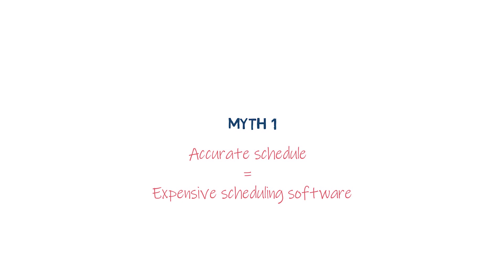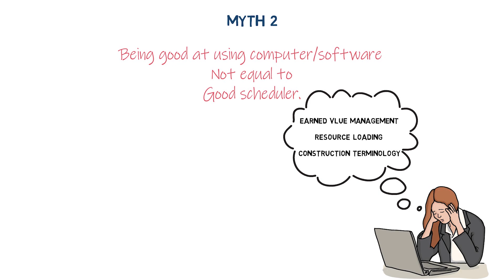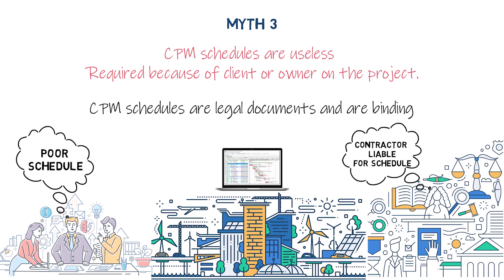Project Scheduling: Myths and Misconceptions | Project Management 2020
Construction Management: Myths & Misconceptions about Project Scheduling

Big Construction firms are using projects schedules to resolve the challenges they are facing in today’s world.
Like being able to complete their project on-time and underbudget or being able to co-ordinate their complex project among the project team.
But while we’re are using construction schedule as a tool to fix these problems, there are several Myths and Misconceptions about project scheduling which I want to discuss in this video.
Myth No1 : we can have the most accurate schedule if we get the most expensive tools or the best scheduling software on the market
Well, just because we have money to spend on tools & software does not mean we can guarantee the best results.
There is this term used by computer engineers, called garbage in, garbage out. So, if we don’t spend enough time on planning the projects scope or on finding the correct data like, activities duration, sequencing of activities or planned resources all we can expect to get out any scheduling software is a beautiful looking but a very useless schedule.
Quality of any schedule depends not just on the technology we use, but also the people involved in building it and their management of the schedule [draw a triangle with these three in corners]
Myth No2: If you’re good at using a computer or learning a new software, you can be a good scheduler.
I can tell this from my personal experience. Where I worked with people who didn’t have any construction related experience but were able to get a schedulers position at a construction firm. The main problem was, even though they knew how to use the scheduling software, they had a hard time understanding the terms like Earned value management, or resource loading or any construction terms. It just makes the job harder and unproductive.
To be a good scheduler, it’s more than using primavera or MSP. As a scheduler you’ve to be good at communicating your schedule with project team and Project manager.
Myth No3: CPM schedules are useless and are only required because it’s asked by the client or the owner on a project.
I have worked on multibillion-dollar transportation and infrastructure projects, were a contractor is usually required to submit a baseline schedule as per the contract. [project schedule management]
However, during this time when I was working as a scheduler for the owner, we received a horrible baseline schedule from contractor, with several errors in it and poor work breakdown and sequencing of activities.
It’s important to understand that, CPM schedules are legal documents and are binding in most contracts. So, when a contractor is unable to perform as per their own baseline schedule, and a delay claim is filed and if it goes to an arbitrator or a judge, contractor becomes liable to pay for all the delay related expenses caused on the project. And this all happens because contractor thinks schedules were useless and are not legally binding them
Myth No 4: We don’t need an expensive scheduling software, I have it all in my head.
These were the words of a project Manager I had worked with previously. My project team had to convince her, that having a schedule in a software or on paper is an efficient way of communicating with everyone involved on the projects. Schedule in someone’s mind is just not of any use to others.